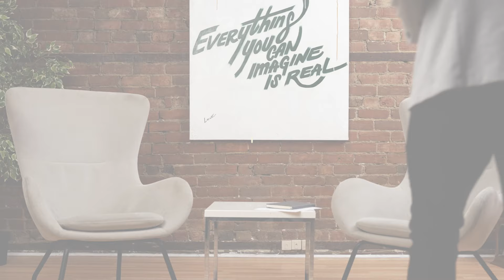Vodcast 'Mentalité entrepreneuriale' avec François Rainville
Dans cet épisode de « Mentalité entrepreneuriale » propulsé par l'AQT et collaboration avec Division X, Benjamin Beauregard, reçoit François Rainville, PDG d'Averna, une société figurant parmi les mieux gérées au Canada et présente dans 8 pays.